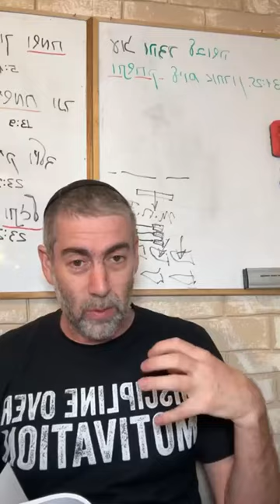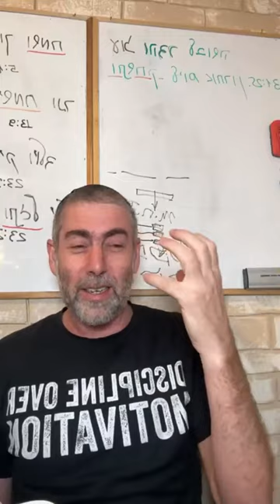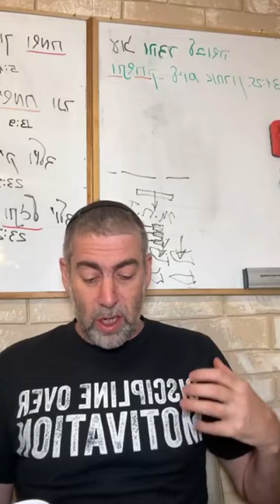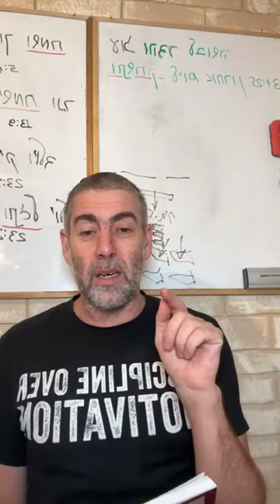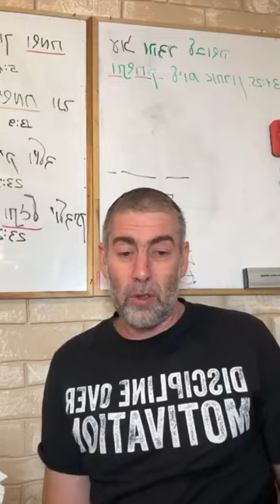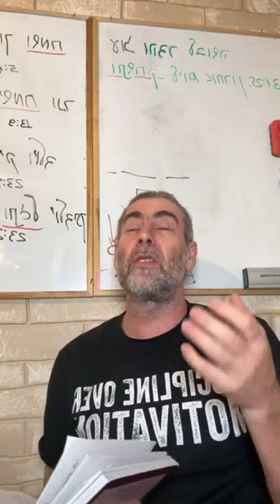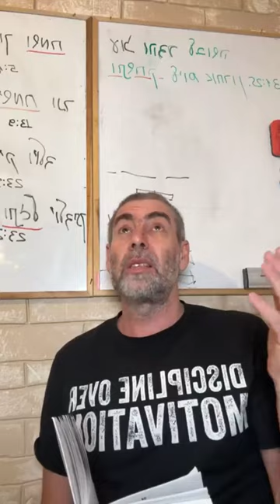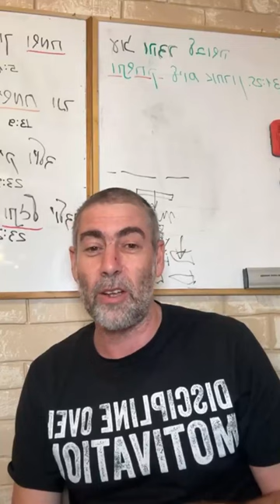✡️ Ицхак Пинтосевич: Наша задача - благодарить Творца. Напоминания вокруг | О благодарности. Урок 21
Дневник благодарности - инструмент, позволяющий фиксировать все позитивные проявления в нашей жизни, за которые мы должны говорить "спасибо" Вс-вышнему.
Как должен был поступить Адам, попав в райский сад, и в чем была его главная ошибка?
Благодарность Вс-вышнему и восхваление Его - это наша главная задача и цель в этом мире. Каким образом это делать лучше всего?
История о раби Натане - ученике раби Нахмана из Бреслава, который был подавлен, но смог пробудить в себе радость. Что ему помогло?
Различные виды песен и их значение в еврейской традиции. Что пишет Царь Давид о восхвалении Вс-вышнего и его чудес в Теилим?
Что приходит в нашу жизнь благодаря восхвалению Вс-вышнего в песнях и радости?
В чем причина всех огорчений и болезни человека? У всего есть духовные корни.
Изучение книги рава Зелига Плискина "Thank You". Ежедневные напоминания о благодарности Вс-вышнему.
Неблагодарные и негативные люди отрицательно влияют на других. Как оставаться благодарными в такие моменты?
Как мы должны реагировать, когда видим кого-то, кому недостает, а у нас это есть? Примеры из повседневной жизни.
История о человеке, который после периода успеха был вынужден тяжело работать из-за трудного положения и затем впал в пессимизм. Что помогло ему выбраться и пойти вверх?
Что мы должны делать в любых ситуациях, когда сталкиваемся с людьми, которым хуже, чем нам? Два позитивных аспекта.
Почему и в чем именно нужно быть осторожным, проявляя благодарность Вс-вышнему в таких ситуациях? Тонкость в отношениях между людьми.
Личный пример от автора книги о трансформации отношения к ситуации в сторону благодарности. Что он однажды осознал, оказавшись в пробке?
Человек живет в своем видении мира, и будет ли в его жизни добро - зависит от его собственного выбора. Благодарность Вс-вышнему нужно искать и закреплять в любом моменте жизни.